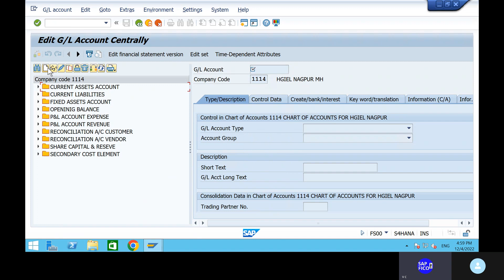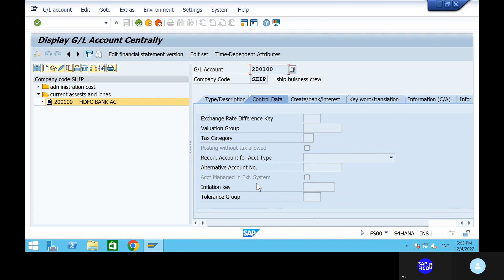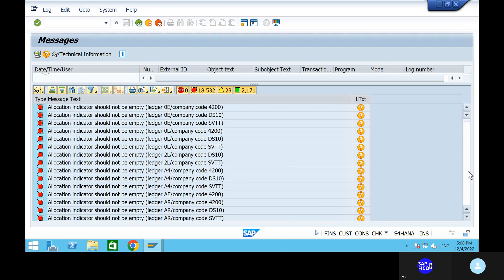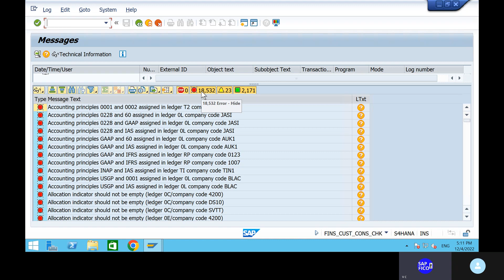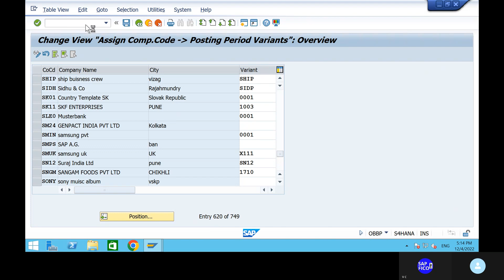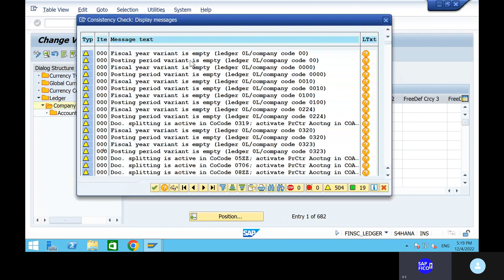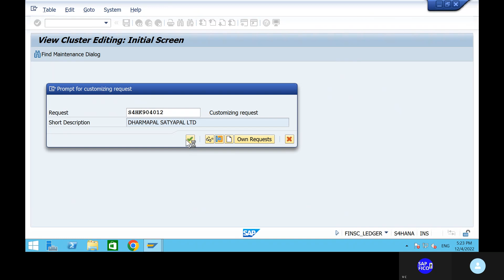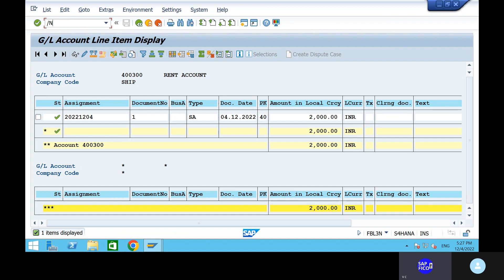S4 HANA GL POSTING AND ERROR RESOLUTION CUSTOMIZING SETTINGS FOR LEDGERS FOR THE UNIVERSAL JOURNAL